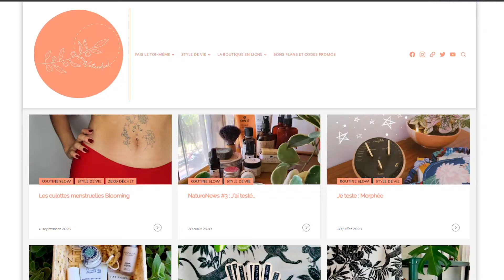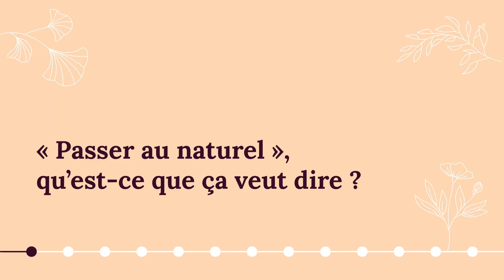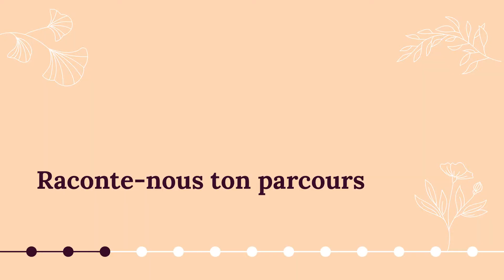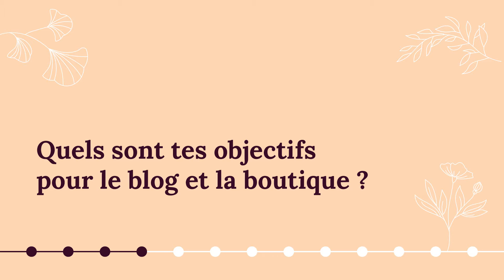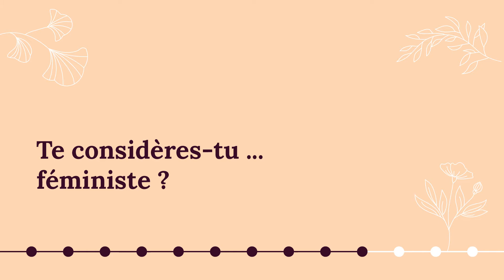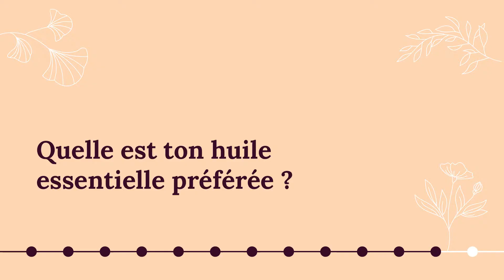Lancer son blog et sa boutique Zéro Déchet | Interview Anaïs de Naturofeel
Pour cette vidéo, j'ai eu le plaisir d'interviewer Anaïs de Naturofeel. Anaïs tient un blog et une boutique, sur laquelle elle vend ses créations pour aider ses clients à réduire leurs déchets. Dans cette interview, nous avons parlé du parcours d'Anaïs, de son quotidien de créatrice engagée, des causes qui lui tiennent à coeur et de sa vision du Zéro Déchet. Pour avancer dans votre transition, vous pouvez retrouver Anaïs et ...

☼ Mes questions à Anaïs ↓

▪ Que signifique pour toi “Passer au naturel” ? (02:04)
▪ Quel a été ton déclic pour passer au naturel ? (2:45)
▪ Peux-tu nous raconter ton parcours, la création de ton blog et de la boutique ? (03:42)
▪ Quels sont tes objectifs avec le blog et la boutique ? (07:02)
▪ Peux-tu nous parler du lancement des nouveaux produits sur la boutique ? (savon de Marseille, brosses à dents rechargeables, pailles réutilisables) (08:56)
▪ Peux-tu nous parler de ta collaboration avec Leaves & Clouds (la boutique d’Enjoy Phoenix) ? (12:39)
▪ Est-ce que tu te considères ... Zéro Déchet ? (17:45)
▪ Est-ce que tu te considères … écolo (et quelle est la différence) ? (19:57)
▪ Est-ce que tu te considères ... végane ? (21:18)
▪ Est-ce que tu te considères … féministe ? (26:20)
▪ Recevoir des produits gratuits vs. Zéro Déchet : qu’en penses-tu ?(29:08)
▪ Ma question surprise ! (32:25)
▪ Tes conseils pour démarrer dans le naturel (33:38)

V E N D R E D I - 1 7 H = une nouvelle vidéo ! Si vous voulez aller un peu plus loin pour me soutenir, partagez cette vidéo et parlez de Menaka autour de vous.

☼ Retrouvez Menaka et découvrez du contenu exclusif pour votre transition vers le naturel ↓